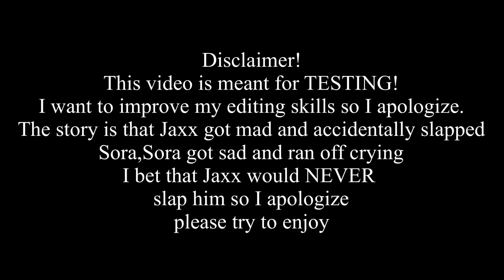Gasolina meme [TEST]